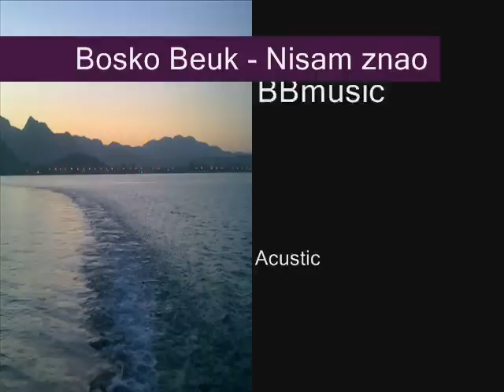Bosko Beuk - Nisam znao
Nisam znao, akusticna verzija.
Music, arr., lyircs Bosko Beuk
BBmusic